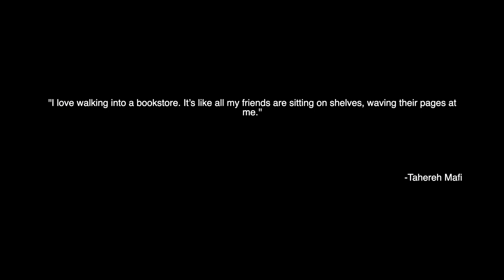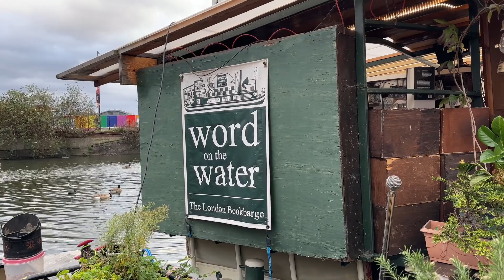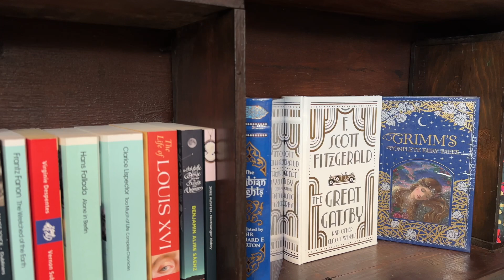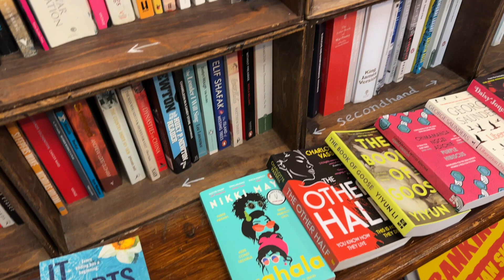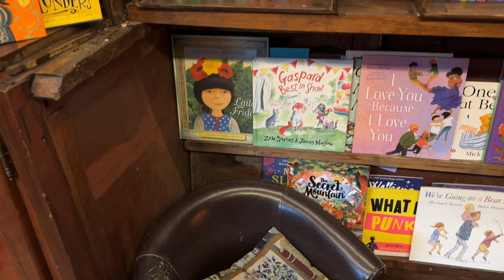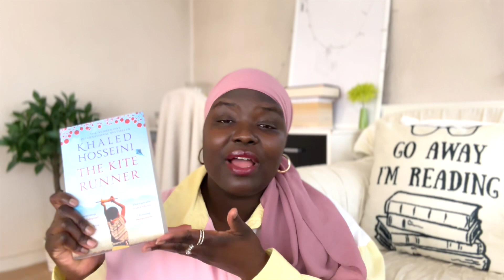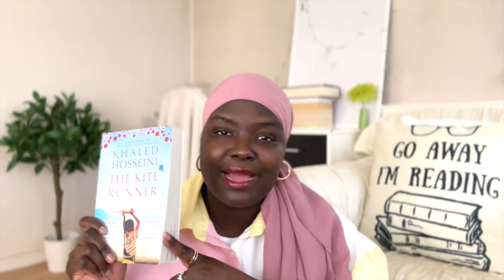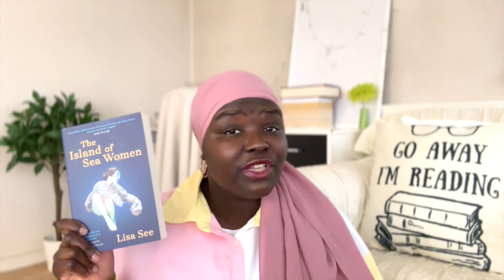book shopping in London on a BOAT!🤩( Word on the Water) + book haul 📚 ✨|| Sharifa Grace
Hi friends,

I'm back with another book shopping video. I had the pleasure of visiting the floating bookshop, Word on the Water. It's one of the most magical book places I have ever visited. This is my 5th time recording a book shopping vlog, and it was so much fun — I can't wait to do this again!

Sharifa Grace